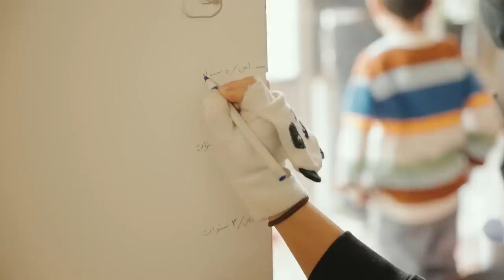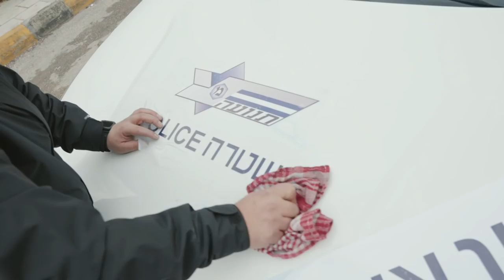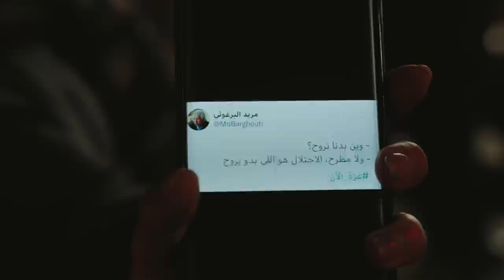Vlog the scenes Ep.4 | HOME SWEET HOME خلف الكواليس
Vlog The Scenes Ep.4 | Home Sweet Home Short Film